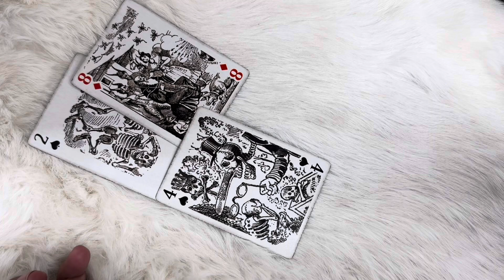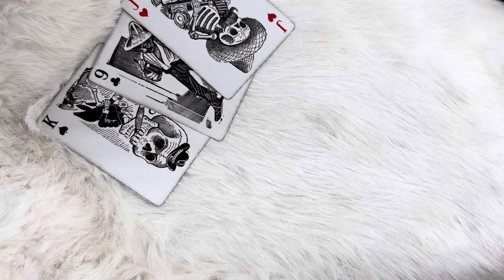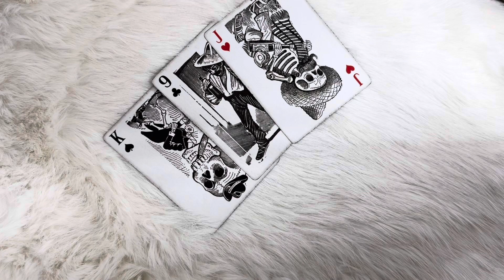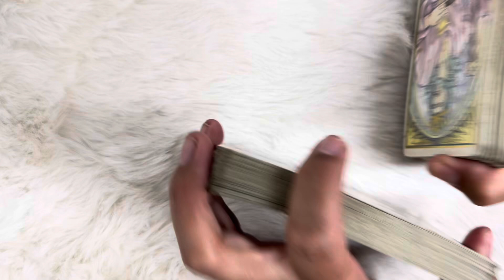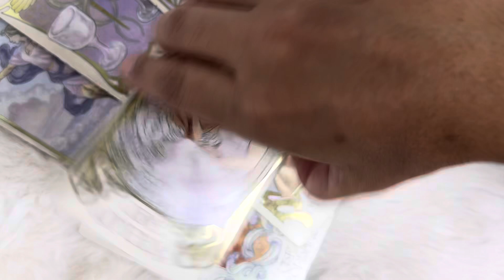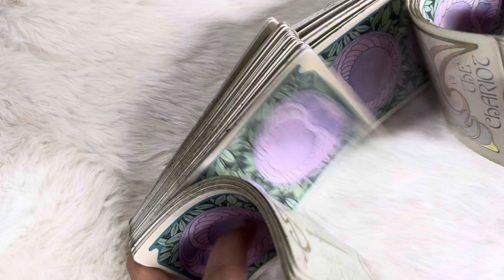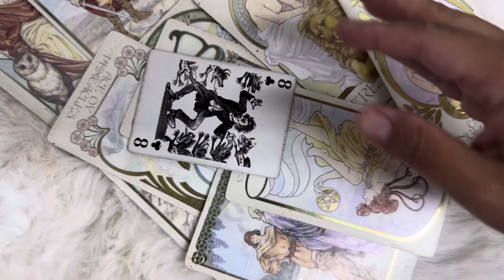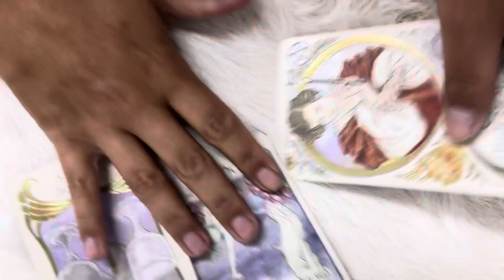Work Consultation Reading